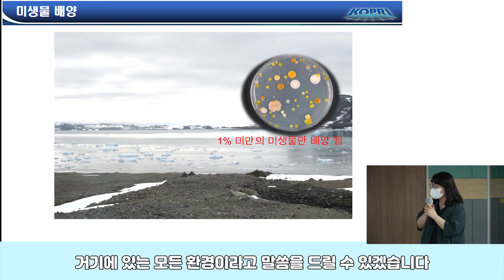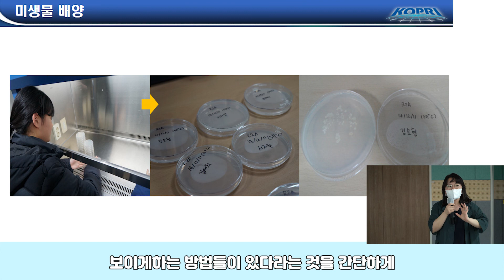미생물 배양_이영미 연구원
기후변화와 미생물을 주제로
이영미 극지연구소 연구원의 강연을 들어봅니다.